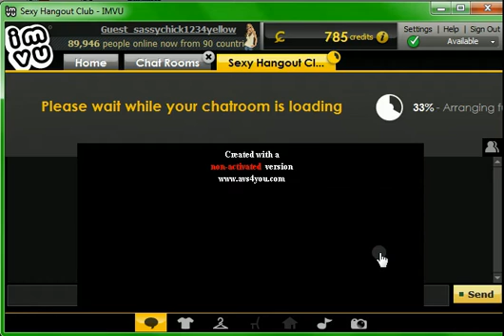IMVU Adventures-Sassychick1234yellow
Meet A New Stripper

(Rated TV-PG-D)